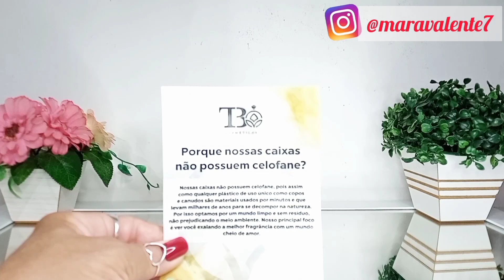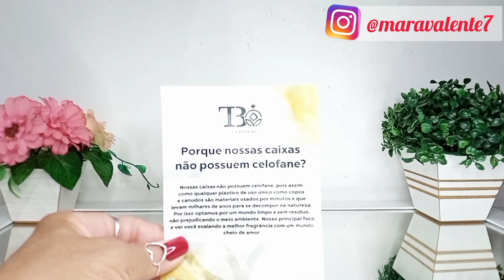RECEBIDOS MARAVILHOSOS - ESSE FOI DOS BONS, HEIN? Pra fechar o ano em grande estilo.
Oi gente! No vídeo de hoje compartilho com vocês um mega RECEBIDOS, uma caixa recheada de produtos incríveis, que chegou da Tbcosméticos! Falo um pouquinho sobre cada um deles pra vocês!

Aqui no meu canal você encontra tudo sobre a  perfumaria  em geral, perfumes nacionais, perfumes artesanais, perfumes similares, perfumes contratipos e todos os lançamentos da perfumaria nacional e importada.